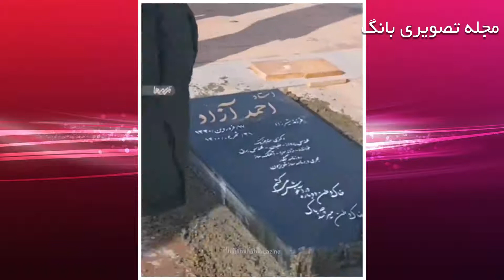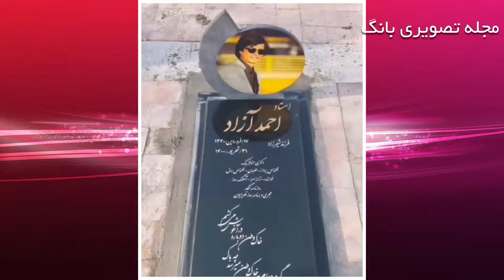نصب سنگ مزار احمد آزاد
سنگ مزار احمد آزاد خواننده خوش‌صدا امروز دوشنبه ۱۵ آذر، با حضور خانواده ایشان در مقبر خانوادگی، قطعه ۳۴ نصب گردید.
احمد آزاد در ۳۱ شهریور سال ۱۴۰۰ به دلیل ایست قلبی، در لس‌‌آنجلس آمریکا درگذشت. پیکر او پس از انتقال به ایران، ۱۰ آبان ۱۴۰۰ در باغ رضوان اصفهان با حضور برخی هنرمندان و خانواده‌اش به خاک سپرده شد. روحش شاد و یادش گرامی..